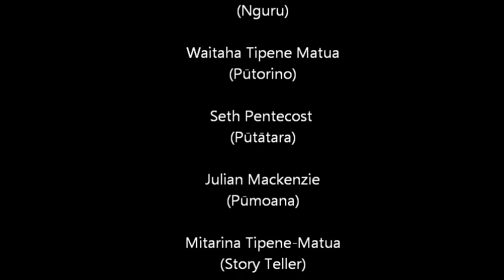Porangahau School The Moods Of Te Paerahi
Use of traditional Maori music